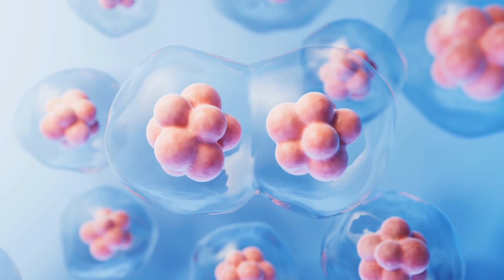The 4 Biggest Technology Trends In The Next 10 Years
🚀 Exploring the Future: The Biggest Technology Trends of the Next Decade | Bernard Marr 🌐✨

Welcome to a visionary journey to 2034 with Bernard Marr as we unveil the transformative technology trends poised to redefine our world. Embrace a future where innovation intersects with everyday life, healthcare sees unprecedented advances, and sustainability becomes an undeniable necessity. Let's dive into the landscape of 2034 and envision the changes on the horizon.

In This Episode, Discover:

- AI and Automation Everywhere: Imagine a world where AI is as ubiquitous as electricity, driving cars, managing health, and enhancing productivity. Humanoid robots might become our everyday companions, showcasing the seamless integration of AI into our lives. 🤖💡

- The Convergence of Digital and Physical Realities: Witness the blurring lines between online and offline experiences. From the metaverse to immersive digital-physical integrations, our engagement with technology will become more holistic than ever. 🌍🔌

- Healthcare Revolution Through Biotech: Explore groundbreaking advancements in gene editing, personalized medicine, and regenerative therapies. These innovations promise longer, healthier lives but also present complex ethical dilemmas. 🧬🩺

- The Imperative of Sustainability: In response to climate change, sustainability will transition from a choice to a global mandate. Technology, from renewable energy to AI-driven efficiencies, will play a pivotal role in fostering a sustainable, circular economy. 🌿♻️

As we stand on the brink of a new era, the next decade demands not just technological innovation but responsible stewardship to ensure a future that is sustainable, equitable, and filled with opportunity for all.

📘 For deeper insights into how these trends are shaping our world, check out my book, "Generative AI in Practice."